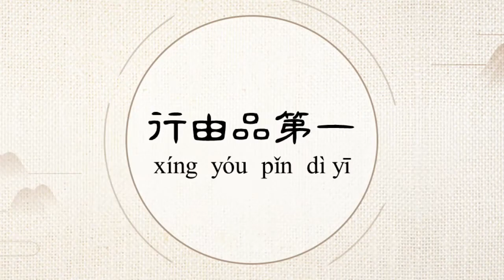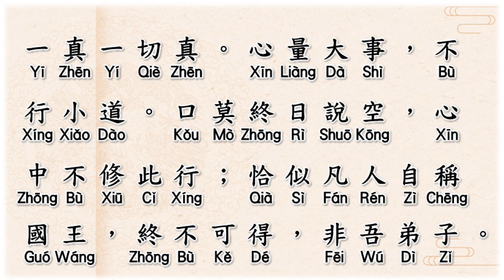六祖壇經 | LIU ZU TAN JING 03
六祖壇經 拼音讀誦 03：
【行由品第一】惠能後至曹溪，又被惡人尋逐  — 【般若品第二】恰似凡人自稱國王，終不可得，非吾弟子。